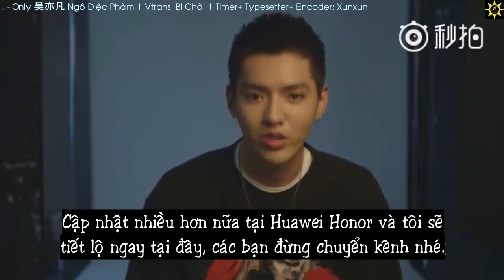[ Vietsub ] 160627 Kris Wu - Huawei Club message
Cre:...